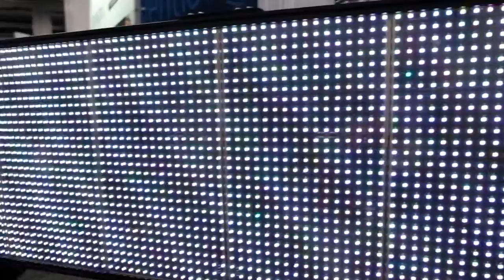Reflexion Edge Demo (Singular Panel)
By Kyle Davi

A demonstration of the Reflexion Edge, a concussion-detecting machine, by Matt Roda, the co-founder of Reflexion Interactive Technologies.  The device was shown at in Las Vegas, Nev., on Jan. 6, 2017.